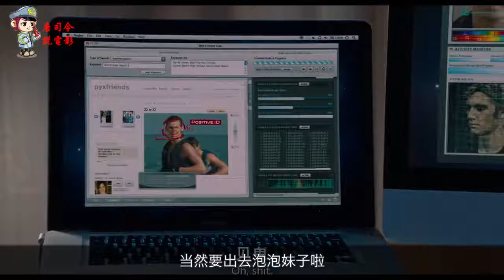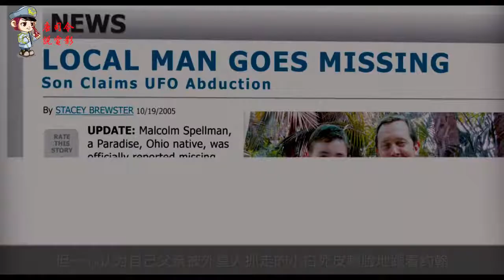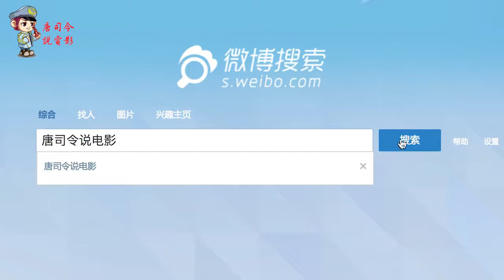一部让男人迅速火热的科幻片，女主的每一个眼神，都让人心跳加速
电影、影视、科幻片、剧情片、冒险片